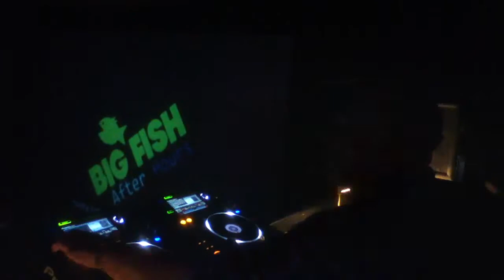SEVERINO @ Big Fish after hours London 28.09.2012